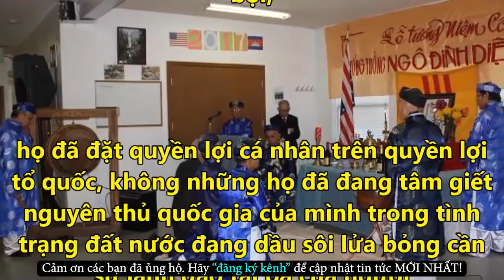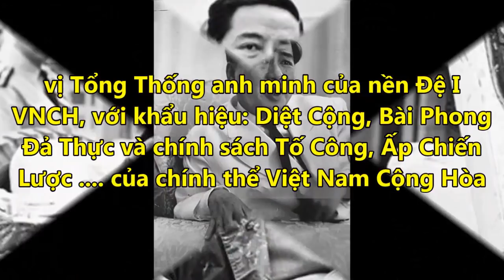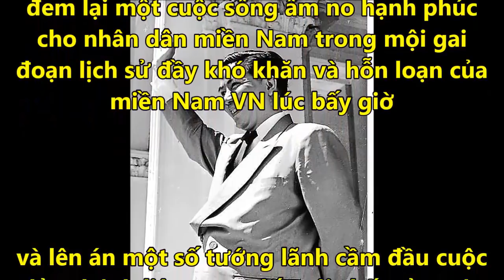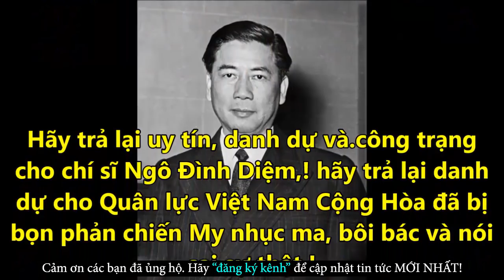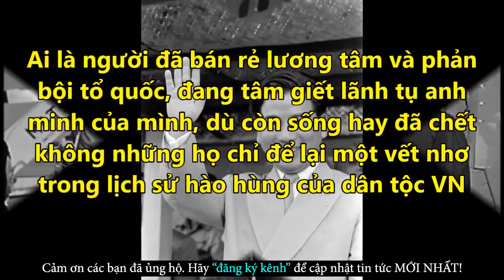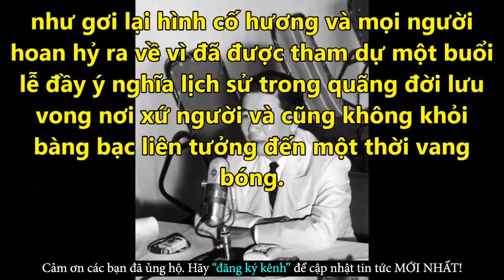Những Giọt Nước Mắt Khi Tưởng Niệm Lần Thứ 54 Cố Tổng Thống Ngô Đình Diệm - Tin Tức Online Mới Nhất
✪ Click để xem những Tin Tức Online HOT Mới Nhất tại